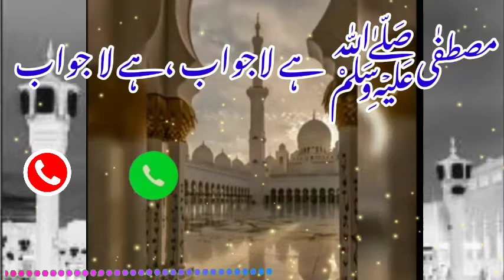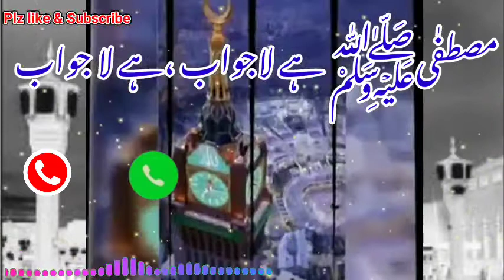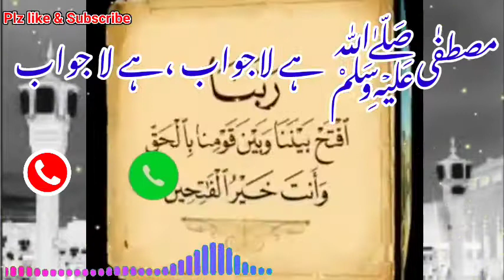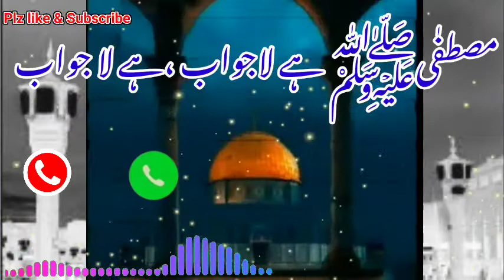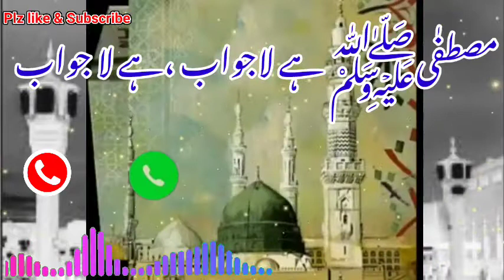MustafaﷺNaat Sharif Ringtone Islamic Tone mp3 Sad ringtones New Ringtone Qawwali ringtone love tone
MustafaﷺNaat Sharif Ringtone Islamic Tone mp3 Sad ringtones New Ringtone Qawwali ringtone love Ringtone song Ringtone mobile tune sad tone MP3 Naat Sharif Ringtone Qawwali ringtone love tune
new ringtone ringtone 2020.
ringtone
new ringtone
ringtone hindi
ringtone mobile Android
ringtone
new ringtone
hindi ringtone
bangla ringtone
mobile ringtone
best ringtone
funny ringtone
apple ringtone
iphone ringtone
smart ringtone
samsung ringtone
heart ringtone
naat ringtone